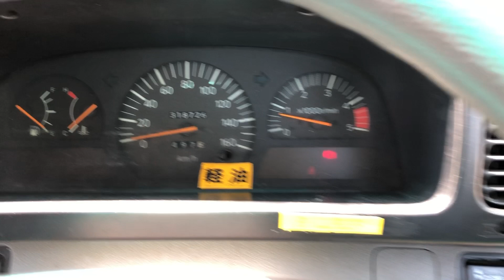SM-2564 , TOYOTA COASTER , MODEL/ KK-HDB51 , ENGINE-1HD-FTE